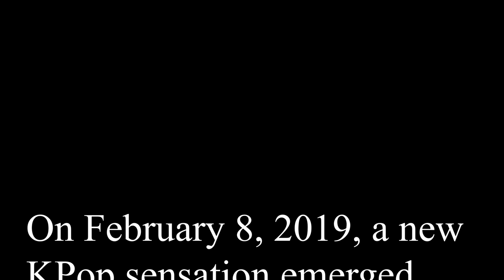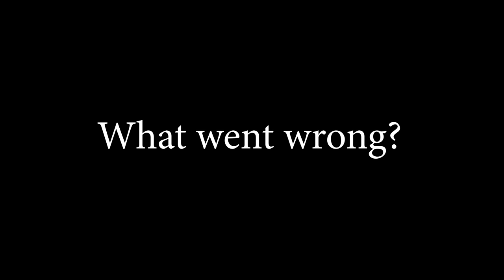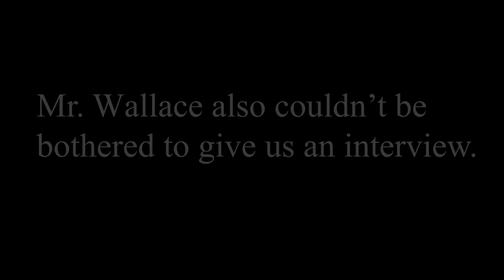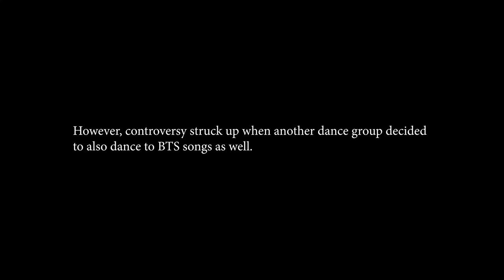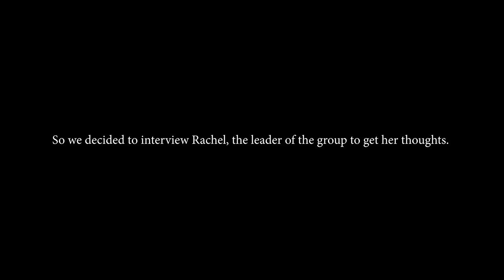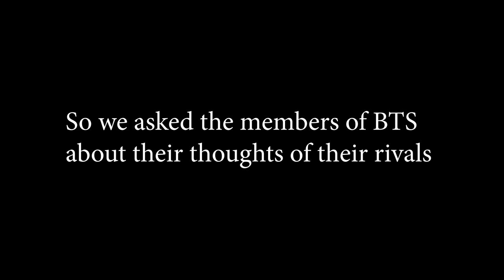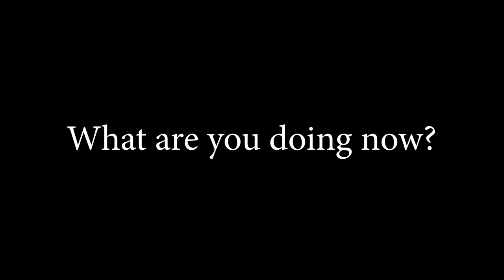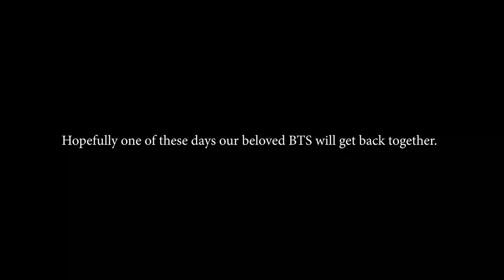Kpop Mockumentary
Whitney High School Teachers, Faculty Follies, KPOP, dance crew 2019, BTS, Tribute